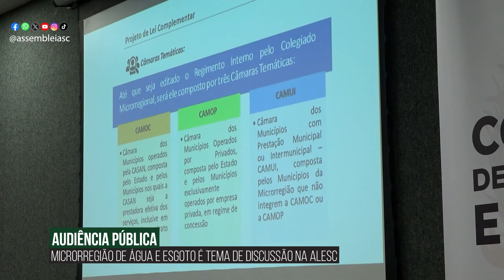Alesc em Dia - Edição da Semana - 03/05/24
Audiência pública debate criação da microrregião de água e esgoto no estado

Com posse de André de Oliveira, Itapema tem o primeiro representante na Alesc

CCJ acata proposta de criação de cadastro de pedófilos e agressores sexuais

Apoio à sustentabilidade ambiental na rede de ensino e defesa de animais e idosos pautam comissão

Sessão especial reconhece trabalho da Igreja Universal em SC